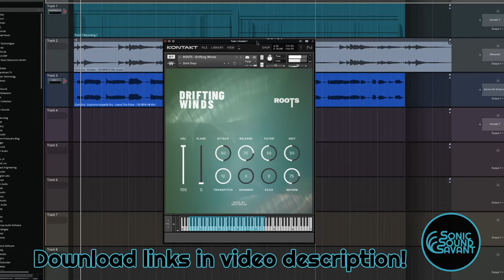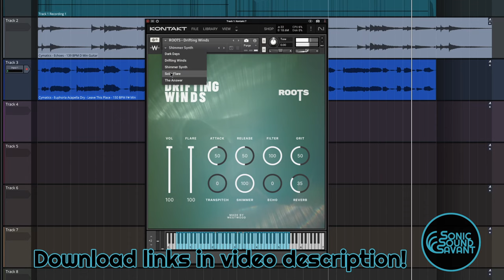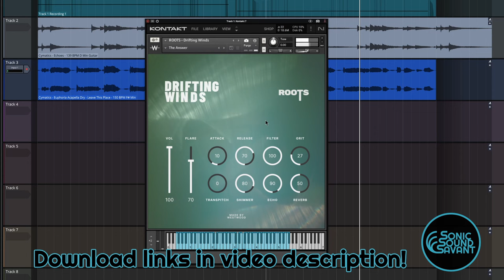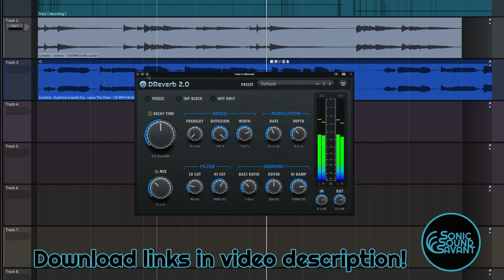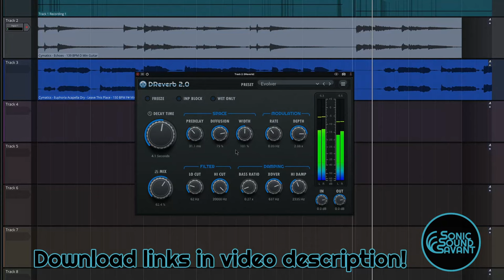2 great free plugins to grab! Woodwinds and reverb!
2 great free things to grab! woodwinds and reverb.

-J

SonicSoundSavant